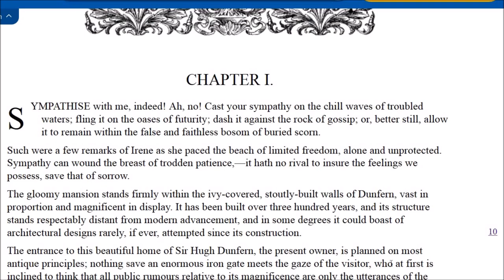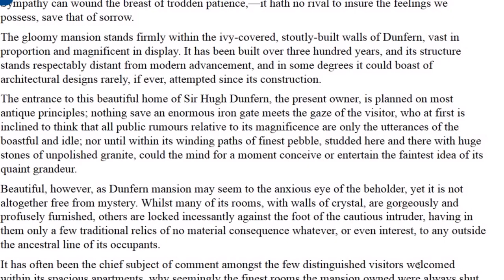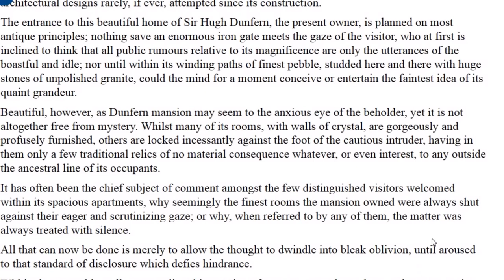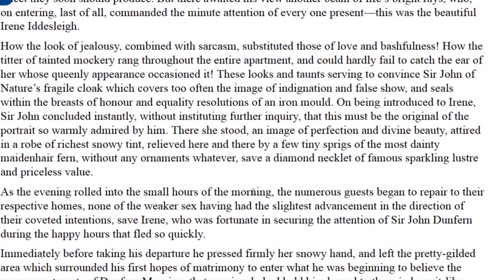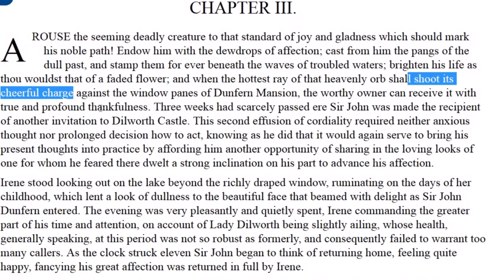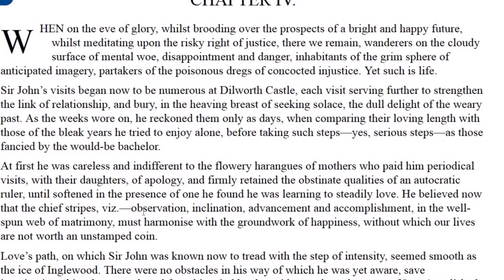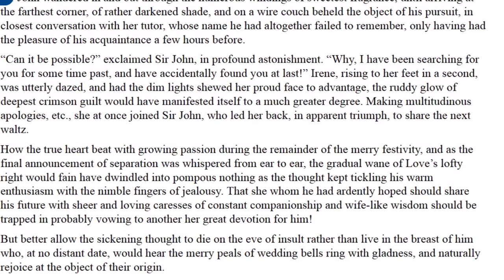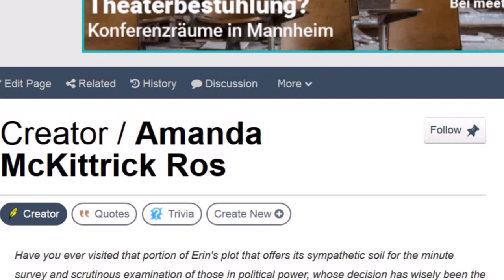The worst book by the worst writer: IRENE IDDESLEIGH by Amanda McKittrick Ros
The book is so bad that it's good. Purple prose to scourge your eyes!